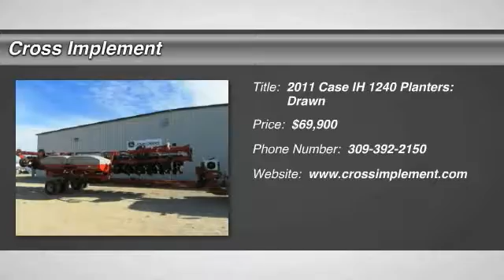2011 Case IH 1240 Minier, Springfield, Bloomington, and Peoria, IL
2011 Case IH 1240  - $69900

Cross Implement
703 S Minier Ave